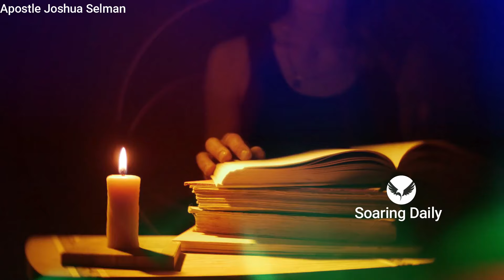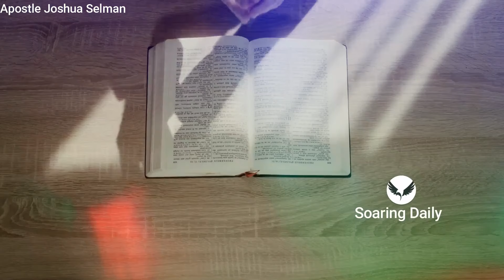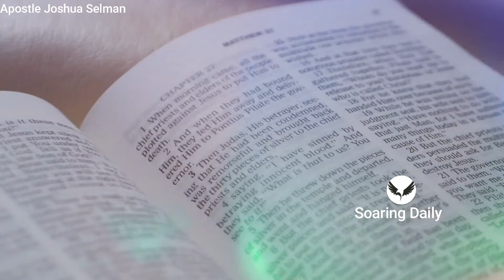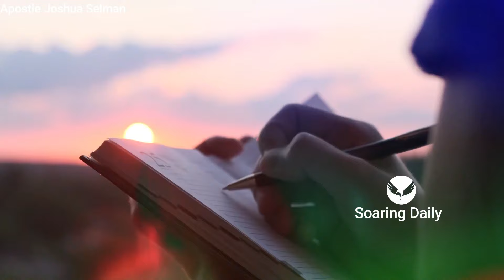4 keys for Spiritual FIRE and POWER| APOSTLE JOSHUA SELMAN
this is a  powerful video, in it you will learn the four keys that guarantee a believer to be one of fire and power, This sermon is a must hear, in the days we live in you need fire and power. Apostle Joshua Selman shares powerfully

nairobi kenya
joshua selman
koinonia abuja
koinonia global
koinonia videos
koinonia zaria
sbic connect
selman's videos
online sermons
commanding results
koinonia messages